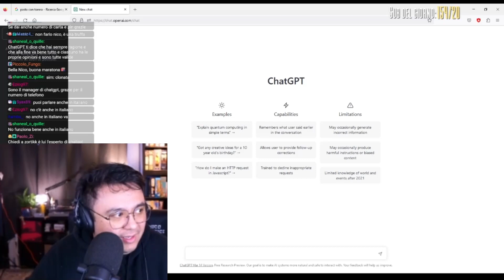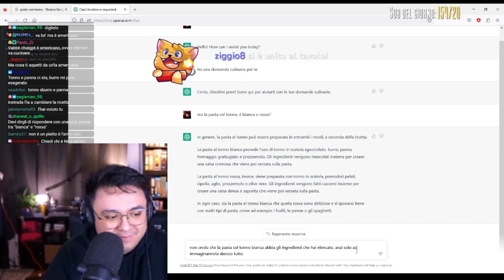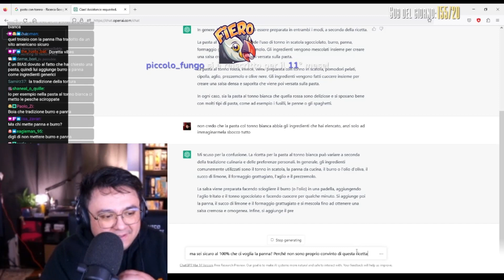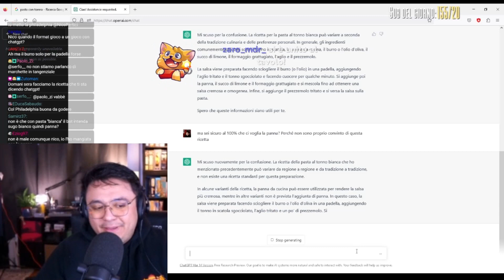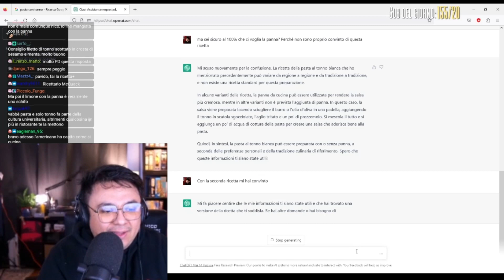Nico Pertici chiede consigli culinari a ChatGPT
LEGGI O SUCCEDE IL CASINO!
Nico Pertici si addentra nel mondo dell'intelligenza artificiale chiedendo a ChatGPT la ricetta della pasta col tonno.

Nico Pertici è l'amico di Dario Moccia, Nanni, Riso, Volpescu, Masella, Fossa, Dada et al.
(è meschino scrivere così le descrizioni così per indicizzare meglio i video? Sì, ma per aiutare Nico a crescere ora che è un content creator di professione questo ed altro)